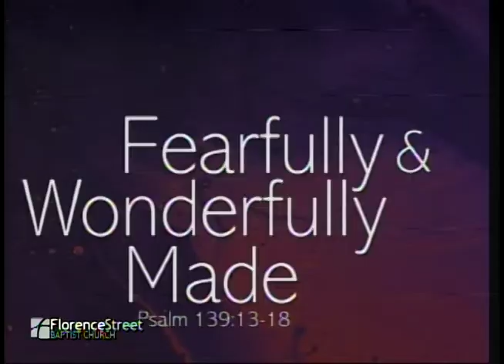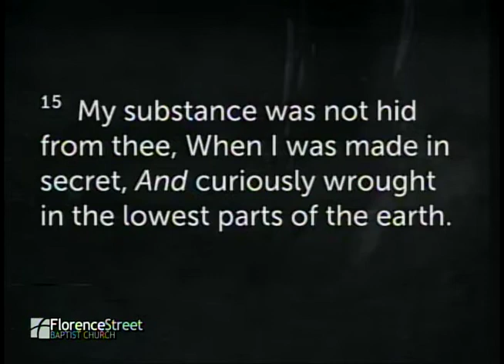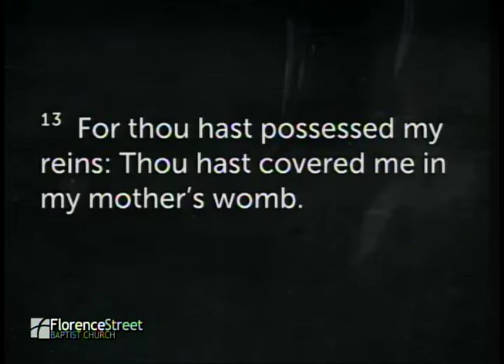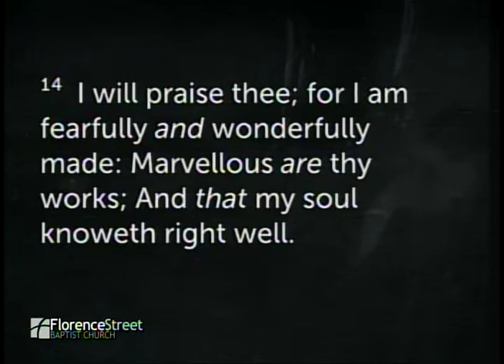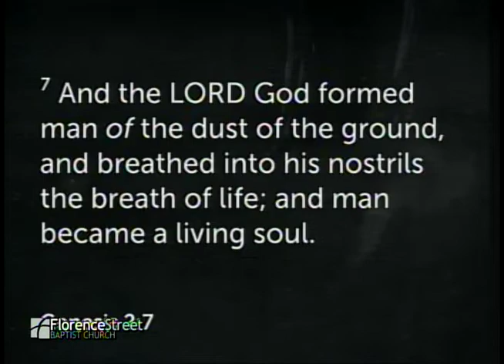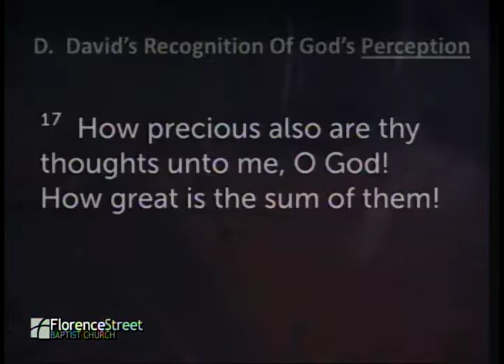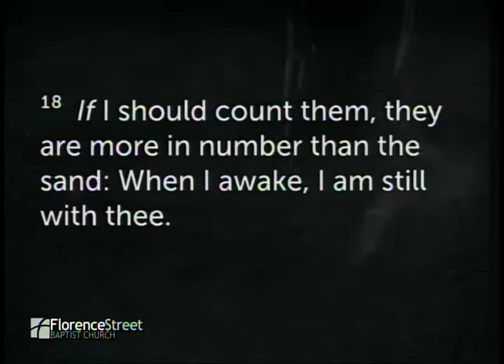May 24, 2020 "Fearfully & Wonderfully Made"